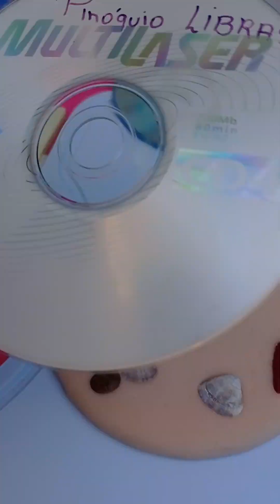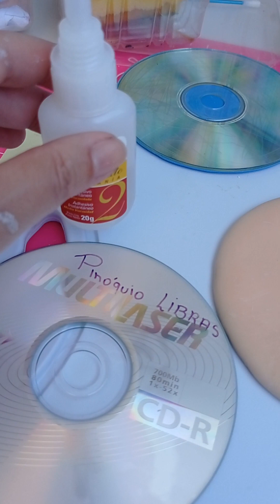Base para biscuit utilizando cd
Assim você reutiliza algo que iria pro lixo, economiza e deixa sua peça linda 🥰